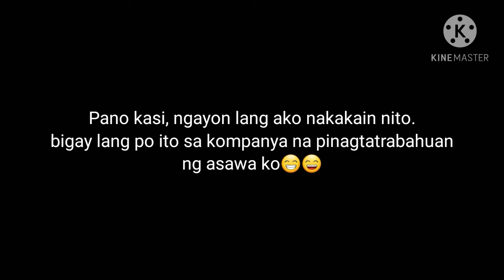Chicken ham with Pineapple Tidbits || No baked | First time kumain at magluto🤣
To Be Honest Guys, ngayon lang ako nakakain ng Ham na Bilog🤣 Kasi naman Poor lang kami😁. Di ko alam kung pano sya lutuin. Na ignorante ako sa ulam na to HAHAHAHA actually guys, 4 days na tong video na to bago ko enideth. nahiya kasi akong e upload🤣 Kaya enupload ko nalang para may bagong vlog ako sa channel ko